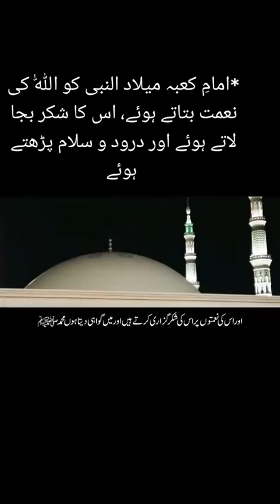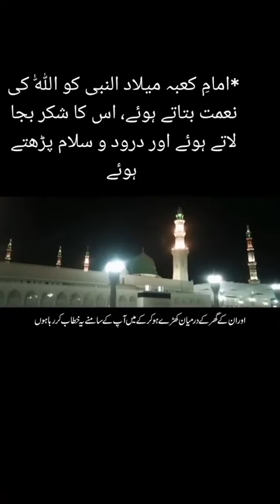Imam e Kaba introducing Maulid is Allah blessings | Imam e Kaba milaad ko Allah ki niyamat batae hue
Imam e Kaba
Imam e haram
Saudi Imam
maulid un nabi
celebrating maulid
ahlesunna wal jamaat
nabi pak